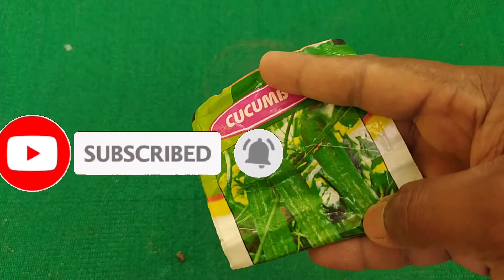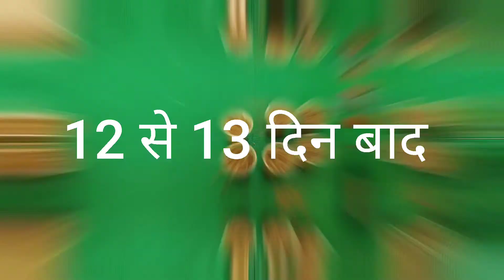खीरे कैसे उगाए जाते है How to grow cucumber/best method to grow cucumber from seeds EP-9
Is video mai dikhaya gya hai ki hum home par hi cucumber kese grow kar sakte hai bina seeding trea ke or bina coco peat ke .Humne only ret(sand) or gowar ki khad mai hi cucumber ke plant grwo kiye hai
Hum aap ko ye batana chahte hai ki aap ke pass special element na ho to bhi aap apne ghar par asani se milne bali basto mai. Cucumbers grow kar sakte. Hai podhe bana sakte hai iske bad aap unhe pot mai transfer kar sakte hai
for